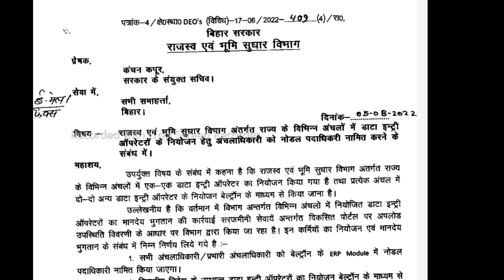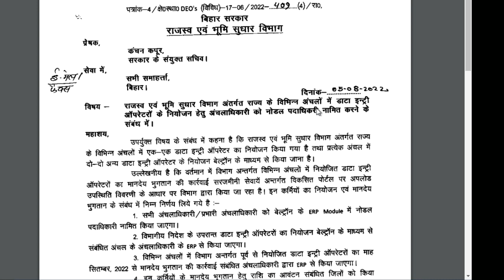LRC का लिस्ट बन गया हैं। 1200+ joining इसी महीने ERP system ऑफर आना सुरू होगा New Regstriction सुरू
1200+ joining इसी महीने में LRC का लिस्ट बन गया हैं। ERP system ऑफर आना सुरू होगा

you can join this telegram__link

keywords
ERP system
LRC का लिस्ट बन गया हैं।
exmart network
beltron deo update
beltron